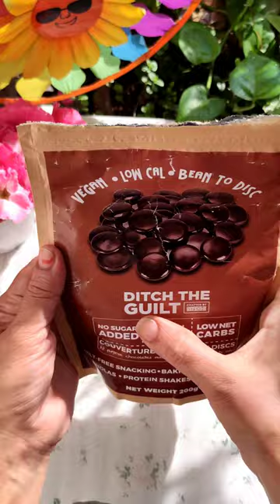Impress anyone with heart shaped grapes ❤️ |easy and tasty 😋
Hello guys..